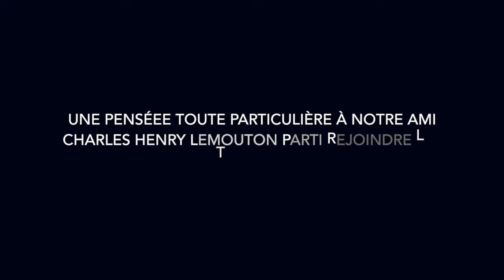LES "INSOUMISES" DE JFL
Humour et dérision du service public. Aujourd'hui le départ de Patrick Cohen, ne pas confondre avec Léonard. Invité de France inter: Bernard Lavilliers